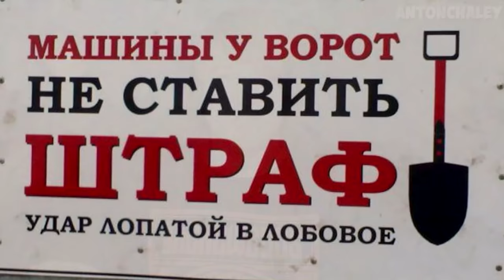Что лучше жизнь в России или в Беларуси?(Anton Chaley)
Что лучше жизнь в России или в Беларуси, и чем они отличаются?.
Кому интересно мои сайты  magic-up.ru и antonchaley.ru
Я родом из Белоруссии, но месяц назад решил перехать в РОССИЮ, а точнее в Краснодар.
Самым первым делом мы сравним цены,
Они очень примерные, так как у разных магазинов , цены тоже разные.
Чай Липтон 50 пакетиков в россии стоит 139 рублей.
В белоруссии стоимость 5.15 копеек белоруских рублей, это примерно 171 рубль.
В Беслоруссии дороже.
Чипсы «Lay's» 80 г стоимость в россии 51,50 копеек.
В белоруссии Чипсы «Lay's» 80 г  стоят 1,35 белоруских рублей, это 44,90 рублей россии.
Кофе Якобс Монарх 150 г сублимированный стоит в россии 234, в белоруссии 10,59 копеек.
Это где то 352 рубля россии.
Теперь сравним цены на услуги
замена масла в машине в россии вам обойдется в 500-1500 рублей
В белоруссии вы потратите примерно 6-12 бел. рублей, что равняется 200-400 рублей россии.
По стамотологии лечение кариеса в россии , а точнее
Лечении поверхностного и среднего кариеса с наложением пломбы
из композита фотополимеризуемого «Градиа»,«ФилтекУльтимат».
стоит 1500 россии.
В белоруссии 45 рублей, в российских деньгах это 1496 рублей россии.
Это только некоторые из цен, которые я нашел в интернете.
Ну а так цены на какие товары дешевле, на какие то дороже.
Но если в общем, то цены практически одинаковы.
В россии на улицах меньше убирают, в беларуси за этим очень сильно следят.
 Меня очень сильно удивляют заниженные тонированные лады.
Я думал это какая то шутка, когда жил в белоруссии.
Ну вообще зачем делать ниже машину отечественного производства?
Это как на старый нокиа налепить значок apple.
Ты думаешь что это круто, а все остальные так не считают.
В россии очень часто на дорогах, некоторые водителши открывают окна и громко включают музыку.
В белоруссии это еденичные случаи, а там где я живу ( Это Краснодар.)
Пока дойдешь до ближайшего магазина, вдоволь наслушаешься музыки.
Ещё такое ощущение что люди в россии более свободные.
Ну напримересли штрафы намного меньше, чем у меня на родине.
В беларуси например есть налог на тунеядство, официально не работаешь 180 дней.
Заплати налог 200 долларов, супер, а если все таки заплатишь налоговая начнет искать.
Откуда ты ещё эти деньги выкопал, если ты не работаешь.
В россии маленькие штрафы на предпренимательство, шел недавно по парку в Краснодаре.
Смотрю вниз а там балончикам на асфальте , кто то оставил свою рекламу.
Продаю неодимовые магниты для остановки счетчиков, у нас бы в беларуси за это скорее всего
дали штраф с конфискации имущества.
И заставили купить и самому положить тот участок асфальта.
В россии из за больших свобод развелось много мощенников, ну это побочный эффект.
В белоруссии все очень строго, но поэтому все чисто и безопасно.